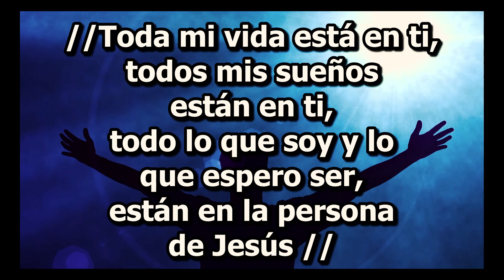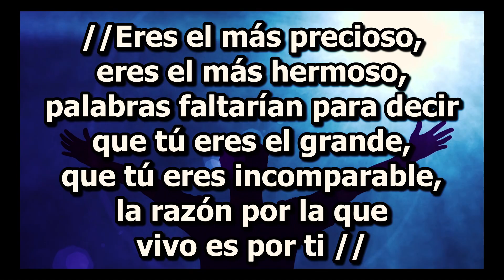Eres el más Precioso - Grupo Mibsam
Cántico Devocional
Grupo Mibsam (Olor Fragante)